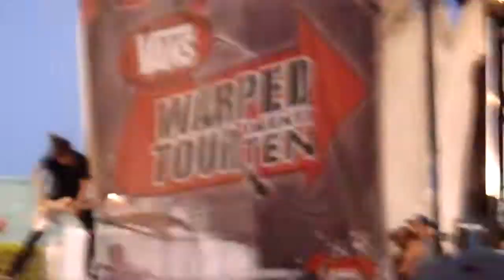Bring Me The Horizon "Chelsea Smile" Pomona Warped Tour 2010 vid 6 of 7 BMTH Entire Set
720 High Def Video of BMTH Live at the Pomona Warped Tour 2010. Video 6 of 7 in the BMTH Entire Set from Scotcya's POV. Excellent Audio Quality.